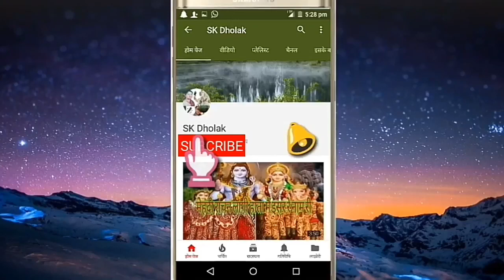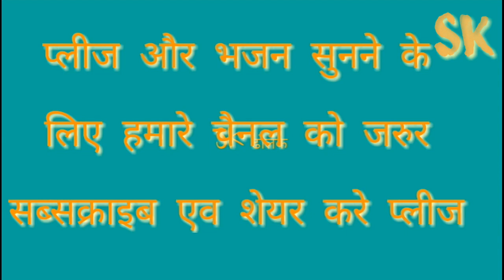श्री राम भजन - तेरे सिर पर सीता राम फ़िक्र फिर क्या करना || TERE BIGDE BNEGE KAM FIKAR FIR KYA KARNA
।। This audio is used for entertainment which is not mine ।।

आप सभी को  जय श्री राम जी की